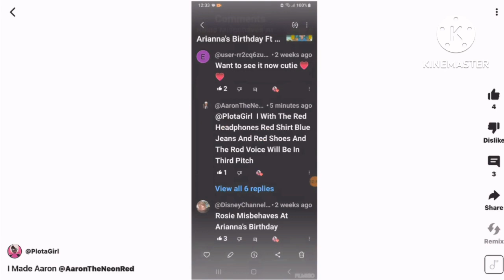I Made Aaron @AaronTheNeonRedBACKUP In G Major 1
@PlotaGirl xd